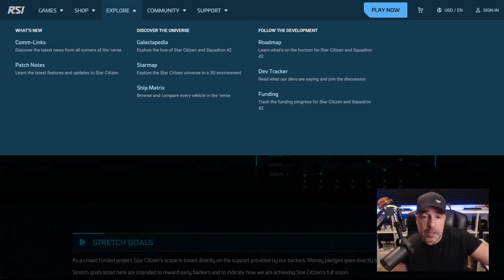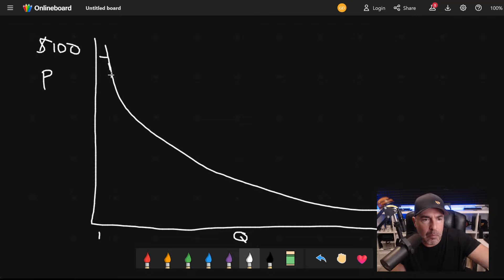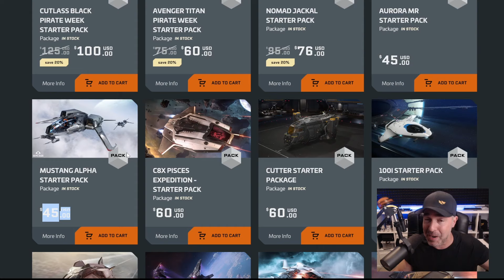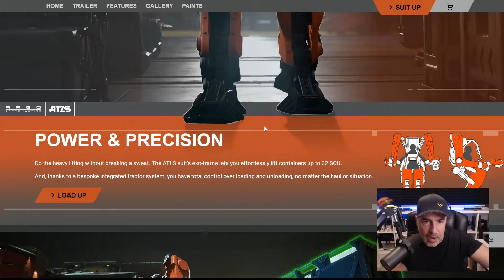Star Citizen Cargo Mech sales hit $1.5M